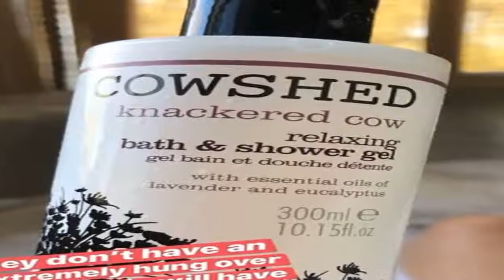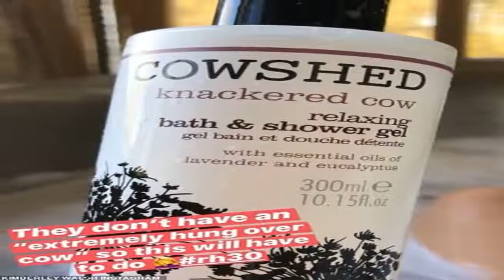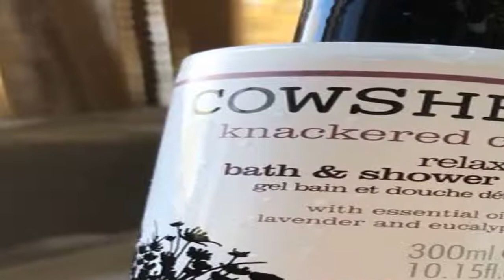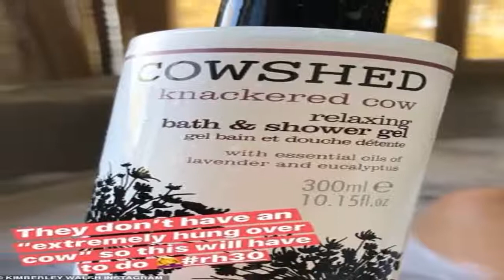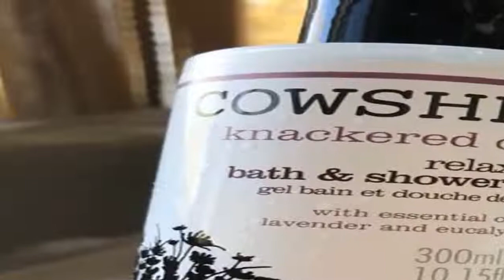Nicola Roberts and Kimberley Walsh battle their hangovers after partying with Cheryl Daily Mail On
Nicola Roberts and Kimberley Walsh battle their hangovers after partying with Cheryl   Daily Mail Online